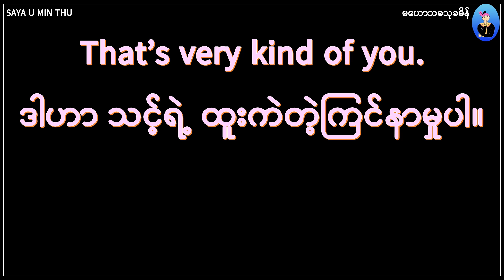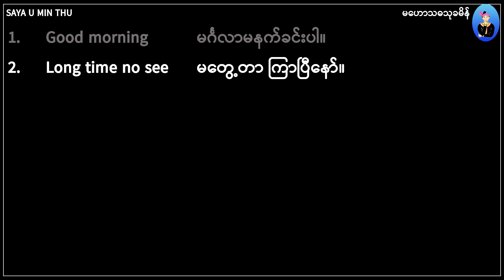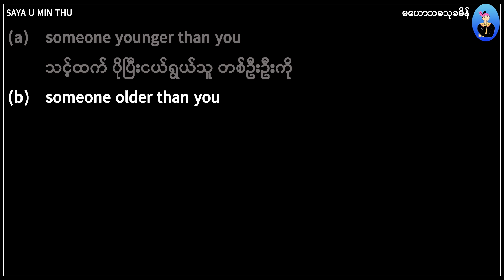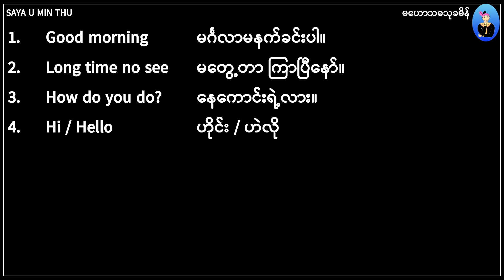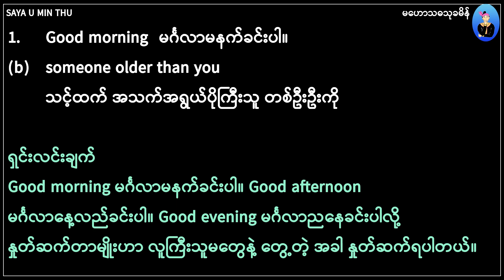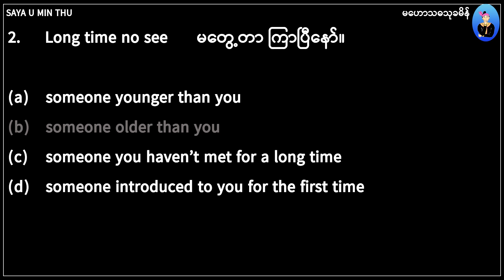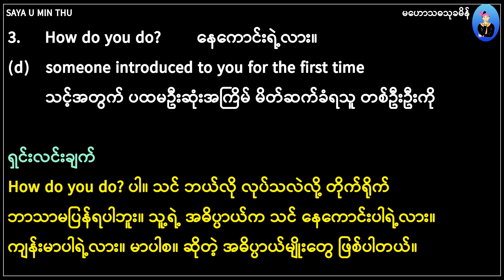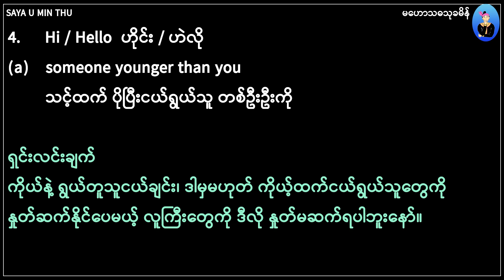01 Grade 9 English Unit 1 Lesson 1 Exercise 1